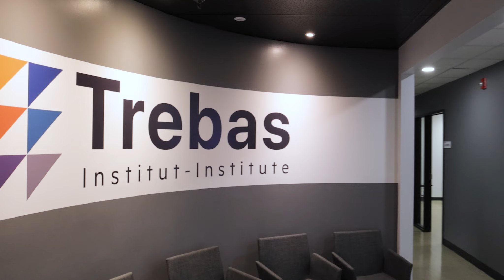Enregistrement sonore et production musicale / Arts et techniques DJ | Campus de Toronto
L'institut Trebas est un collège professionnel renommé situé à Toronto, une des villes les plus dynamiques et internationales du Canada. La vision de l'institut est de fournir une éducation de très haut niveau et de donner aux artistes les moyens de réaliser leur plein potentiel dans le domaine de la conception et de la production sonore.

Ce programme de 12 mois menant à un diplôme vous permet d'apprendre les techniques de création de sons pour différentes applications, notamment l'audio pour les jeux et les applications, la production de films, les événements d'entreprise, les médias numériques et les théâtres. Apprenez les techniques audio de bout en bout auprès de professionnels de l'industrie hautement qualifiés qui sont également des membres actuels du corps enseignant à Trebas.

Comme nos instructeurs sont des professionnels renommés et qu'ils sont toujours actifs dans l'industrie du son, cela renforce considérablement la pertinence des exercices pratiques, car les étudiants peuvent alors recevoir une expérience directe et réelle des derniers projets de conception sonore des instructeurs.

Et ce n'est pas tout. À l'issue du programme, les diplômés sont susceptibles de travailler pour des studios de production musicale ainsi que pour des maisons de post-production cinématographique, en créant des bruitages, des effets sonores, ainsi que de nombreux autres postes passionnants dans le secteur de la conception sonore.